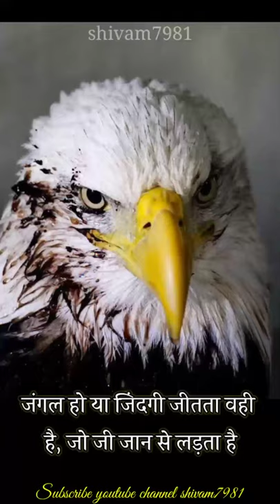Motivational quote video status | success motivation | upsc motivation | hindi motivation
motivationline the sam
WhatsApp status

motivationline the sam
WhatsApp status

Motivational speech
Motivational video
Motivational song
Shushti deshmukh
Kanisk katariya
Upsc preparation
UPSC prelims2020
IAS movie
Tina Dabi
book list
 speech
Upsc preparation
Srushti deshmu

success life status/best motivation status/motivational instagram whatsapp